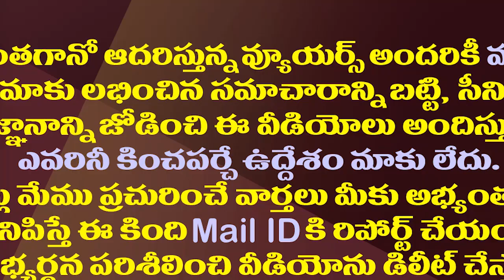వైసీపీకి వార్నింగ్ లు..టీడీపీకి బుజ్జగింపులు..నిమ్మగడ్డ తీరిదీ| SEC Nimmagadda Annuls TDP Manifesto